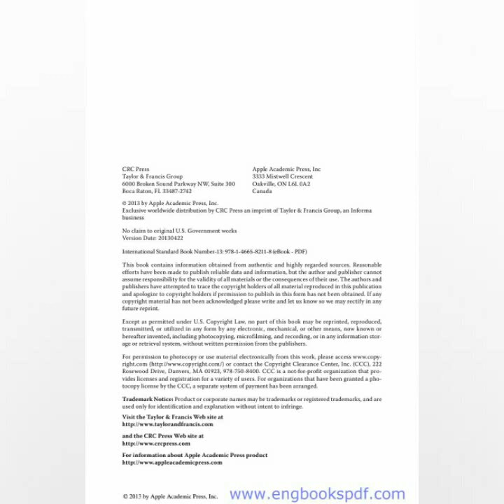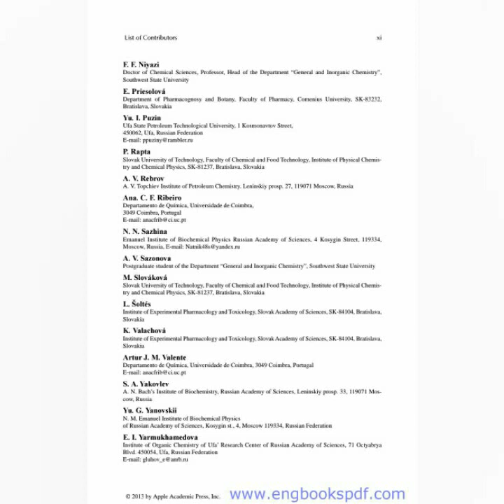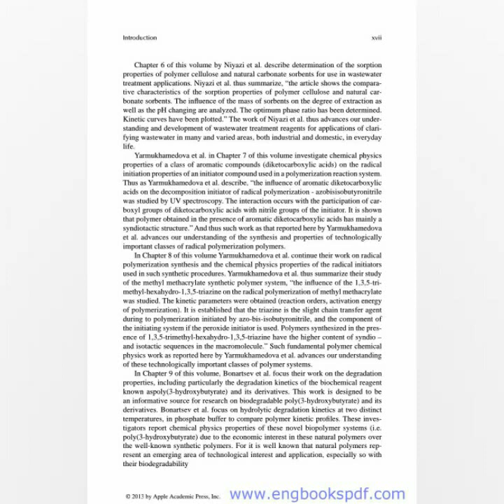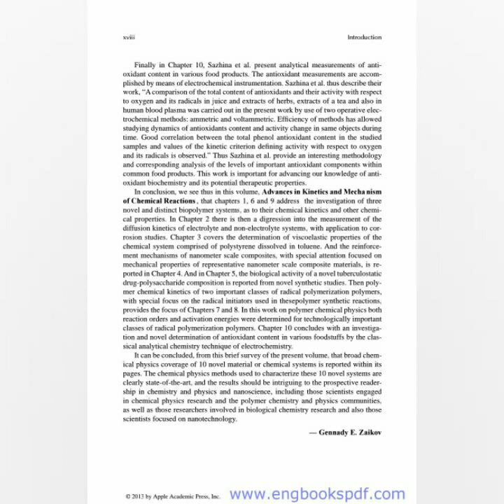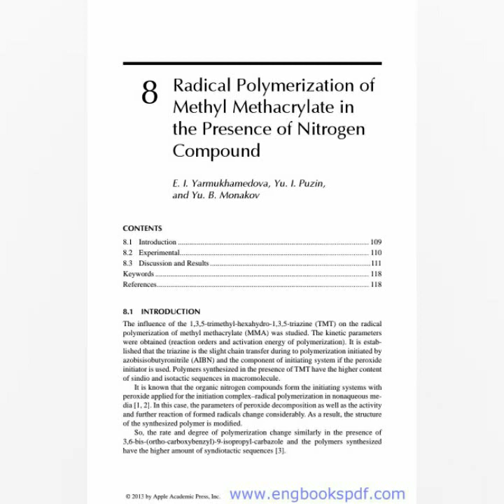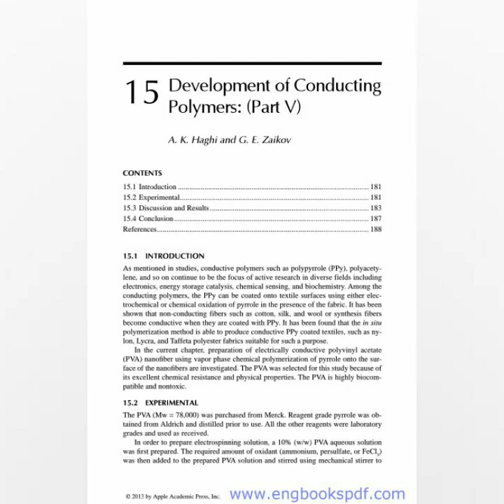Table of Contents for Advances in Kinetics and Mechanism of Chemical Reactions Book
Advances in Kinetics and Mechanism of Chemical Reactions (Edited by Gennady  E. Zaikov,DSc And Artur J.M.Valente,PhD Alexei L.Lordanskii,DSc)